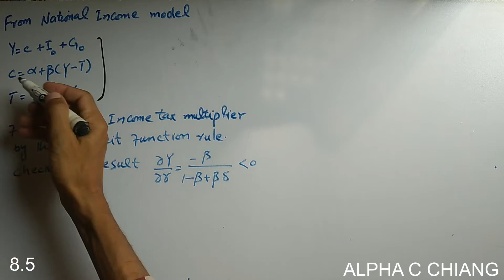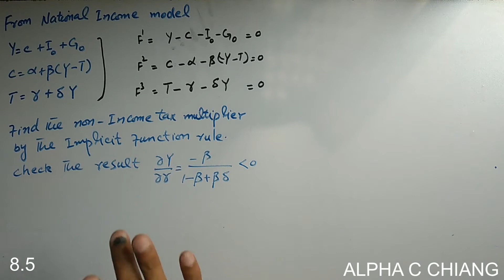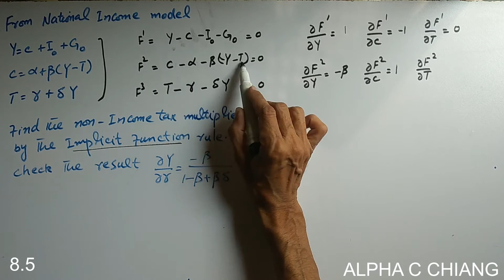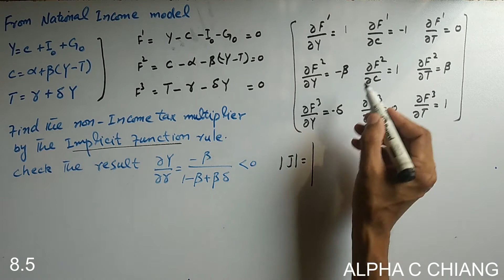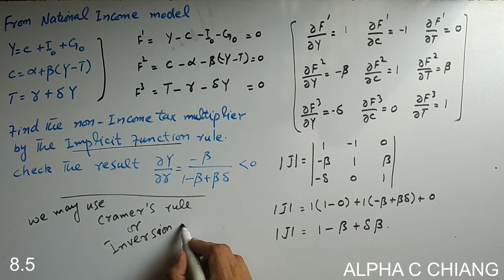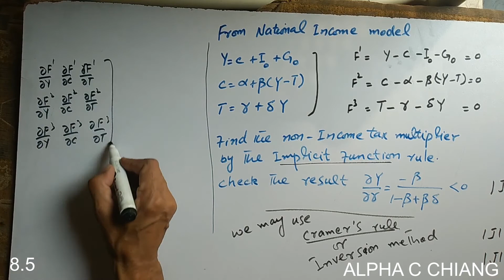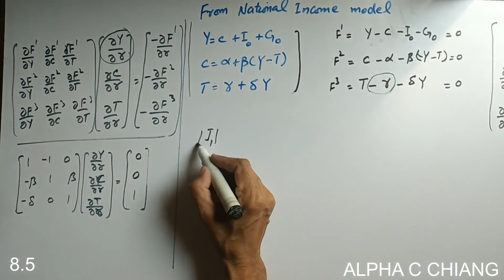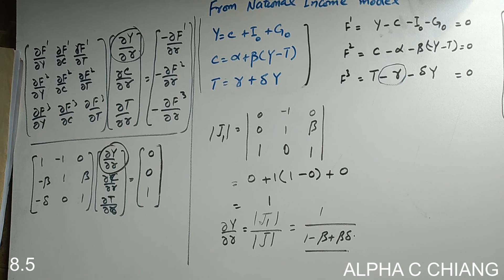National income Model 8.5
Economics View channel
Alpha c chiang
CARL P SIMON
saif ur rehman
online lecture
MATHEMATICAL ECONOMICS
Alpha c chiang
Mathematical economics
# economics lecturer